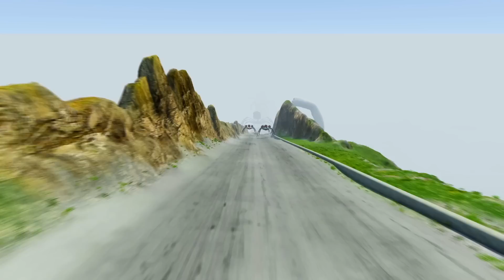Cars Endurance Test with BUS EATER & SCARY THOMAS & HOUSE HEAD – BeamNG.Drive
In this video you will see Cars Endurance Test with BUS EATER & SCARY THOMAS & HOUSE HEAD.